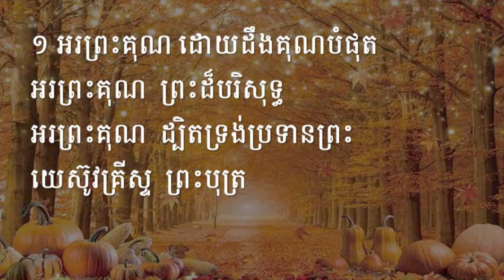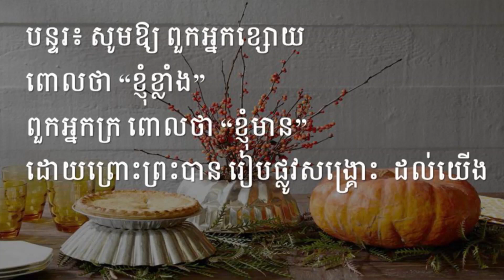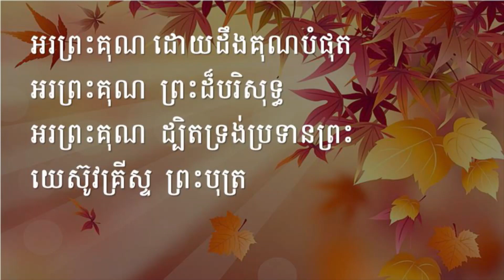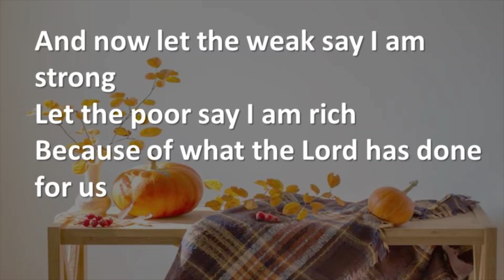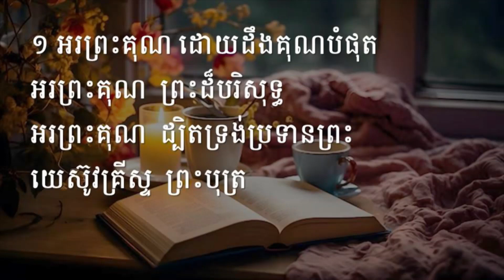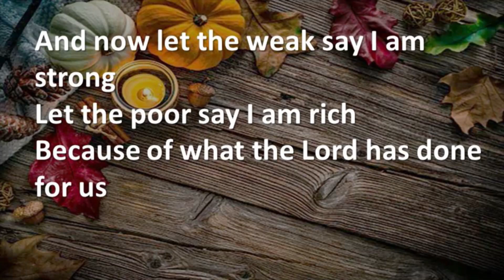សូមអរព្រះគុណ - Give Thanks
The Point Cambodian Congregation
Khmer Christian Church in San Jose California.